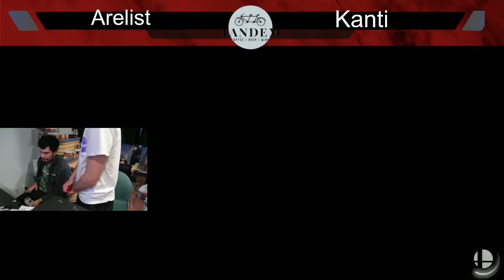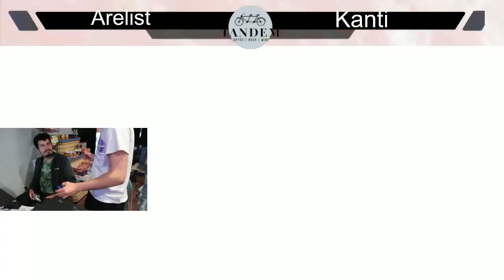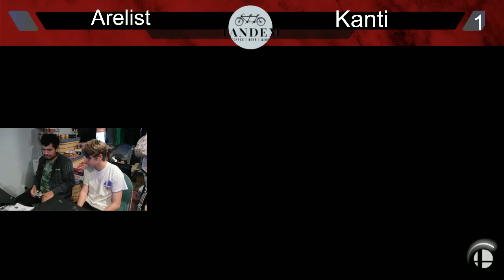Tandem #12 - WR3 - Kanti Vs AreList